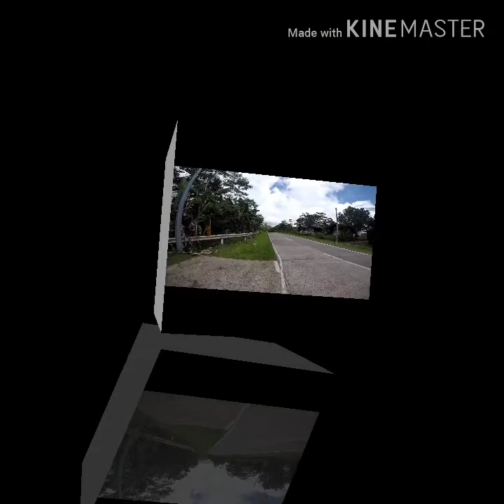HONDA CB150R STREETFIRE RIDES TO SURIGAO-CATEEL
Surigao-Cateel Rides By Team Drawing
StreetFire Durian Chapter